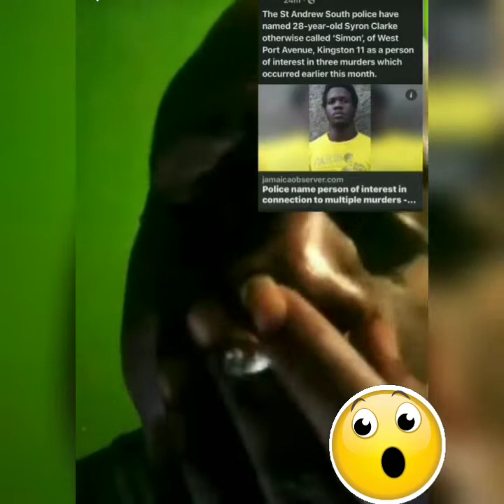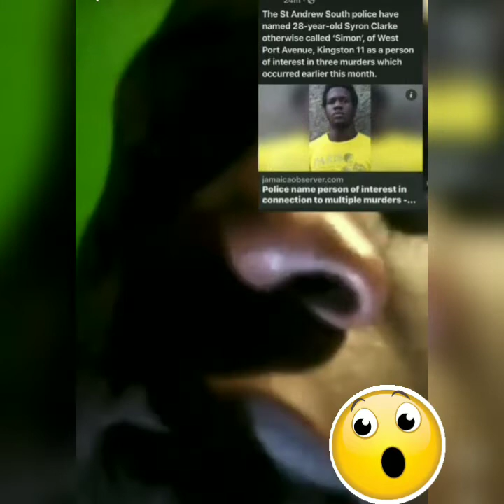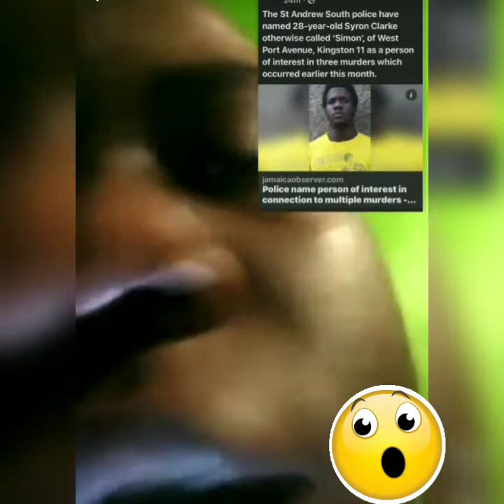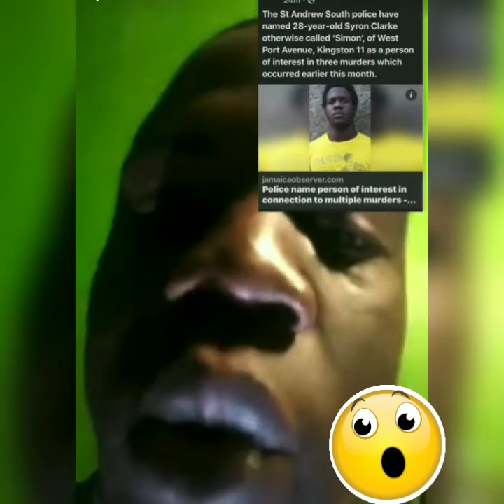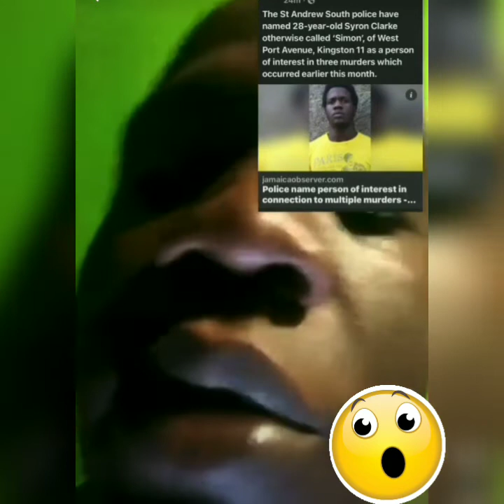Syron Clarke Exp⭕se Hunts bay P⭕lice after they said he commit 3 mvrd€r😱